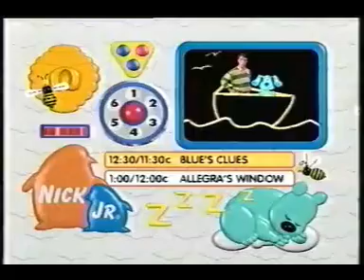Nick Jr. Up Next (2x)/Blues Clues Bumper #1 (February 23, 1998)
Before
Blue's Clues Episode #18
"Magenta Comes Over"
Recorded: Monday February 23, 1998 at 9:30am
And Before
Blue's Clues Episode #21
"What Does Blue Wants to Build"
Recorded: Monday February 23, 1998 at 12:30pm